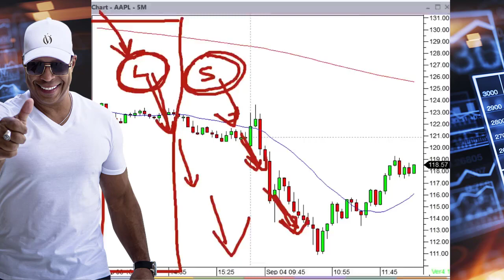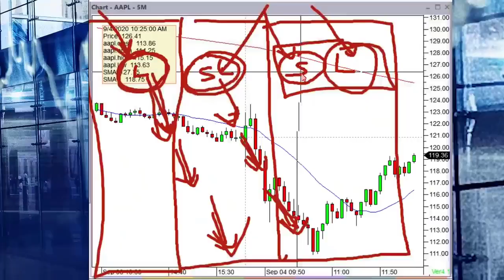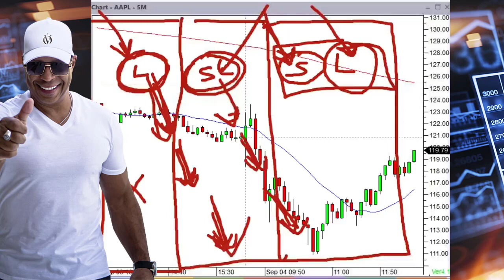3 Paths You Can Take To Develop As A Trader